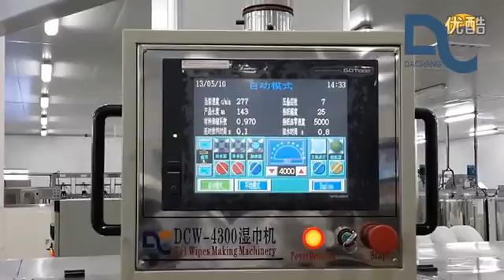DCW4300+KGT340+DCL1040 120pcs in a pack